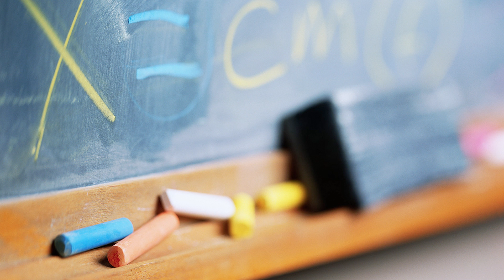2 Education in Our Life